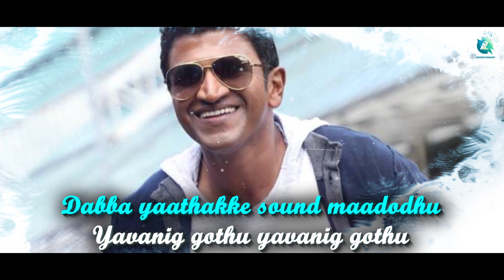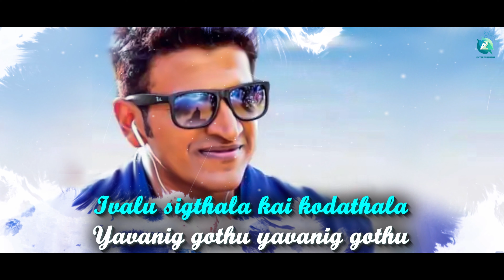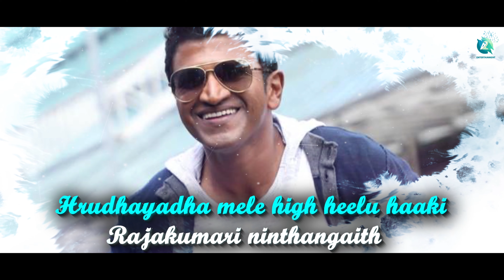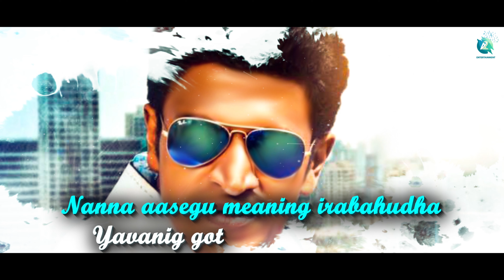YAVANIGOTTU - 4K Lyrical Video Song | Paramathma Kannada Movie | Puneeth Rajkumar, Deepa Sannidhi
Paramathma is a 2011 Kannada language romantic comedy film stars PuneethRajkumar and DeepaSannidhi in the lead roles written, directed and co-produced by YogarajBhat.and it was released on 6 October 2011.
"PARAMATHMA" ♪ Full Song Available on ♪

♫ Movie           : Paramathma
♫ Song Name : Yavanigottu
♫ Starring        : Puneeth Rajkumar, Deepa Sannidhi, Aindritha Ray,
♫ Singer           :  Tippu
♫ Lyrics            : Yograj Bhat
♫ Director        : Yograj Bhat
♫ Producer      : Jayanna Bhogendra
♫ Music On     : A2 Music